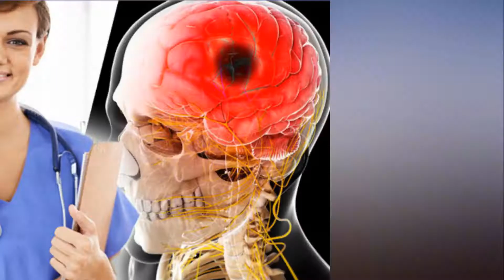Stroke w arning three stroke symptoms you MUST be aw are of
Stroke warning - three stroke symptoms you MUST be aware of. A stroke is a serious medical emergency that requires urgent medical attention, according to the NHS.

The condition is caused by the blood supply to the brain becoming blocked.

There are two main types of stroke; ischaemic strokes and haemorrhagic strokes.

Ischaemic strokes are caused by a blood clot blocking the flow of blood to the brain, while a haemorrhagic stroke is caused by a blood vessel within the skull